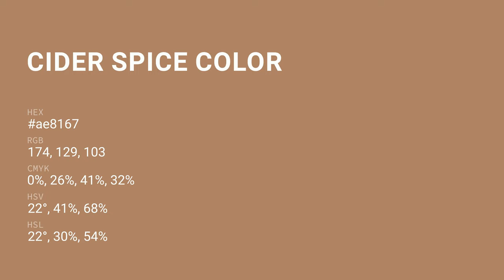Cider Spice color ae8167 hex color - Brown color - Cool color ae8167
What color is Cider Spice ? ae8167 hex color - Brown color - Cool color ae8167

Hex ae8167 Color Code is also known as Cider Spice color.